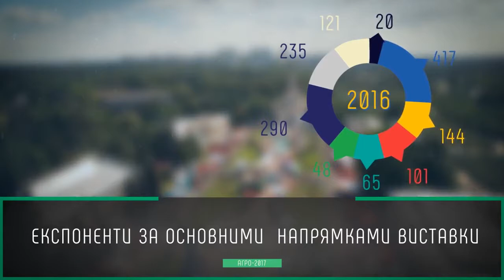АГРО 2017 AGRO 2017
Виставка «Агро-2017» — найбільша агропромислова виставка в Україні та Східній Європі, виступає ефективною платформою для вдосконалення виробництва, впровадження інновацій, презентацій новинок в усіх сферах АПК України, діловим заходом, що відкрив можливості для співпраці з країнами – лідерами світового аграрного сектору, а також унікальною нагодою для діалогу між приватним бізнесом і державою, асоціаціями та іноземними представниками.
Особлива увага приділяється: новинкам сільськогосподарської техніки та устаткуванню, високопродуктивним породам свійських тварин, сучасним агротехнологіям для всіх галузей сільського господарства.